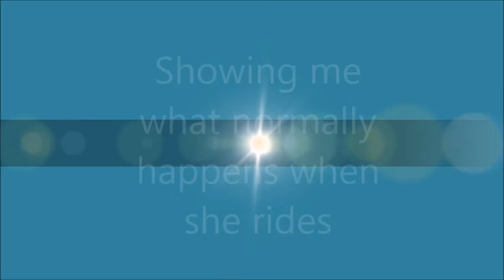Horse Riding lesson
Annie having her first lesson with me,

Problems worked on:
- Horse not staying in trot
- Horse wanting to go back to mate

If you would like a lesson please take a look at my website and book in!

Triple E - Emily's Equine Education